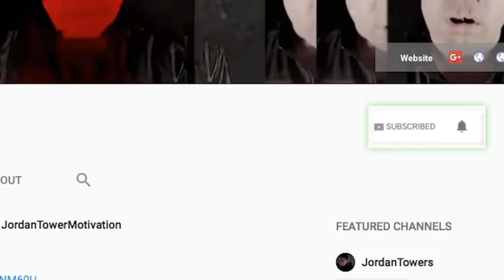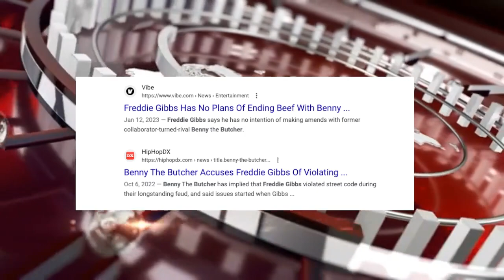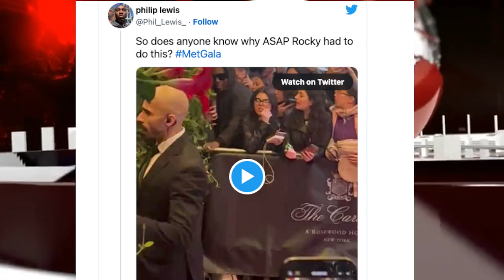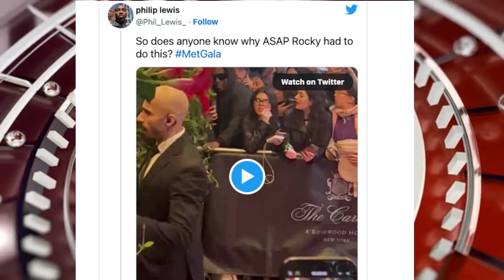Benny The Butcher Details Griselda Split and Freddie Gibbs BEEF Status, Henry Ruggs Pleads Guilty